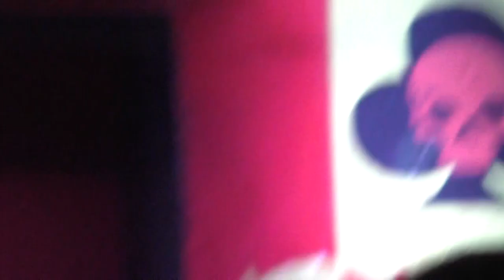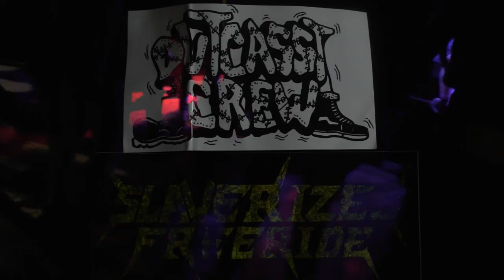Mere Mortal / Big Cheese @ Collosseum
1.8.2019 Collosseum Club, Kosice , SK
Mere Mortal / uk
Big Cheese / uk
event by OUTCASST CREW / SLAYERIZED FREERIDE